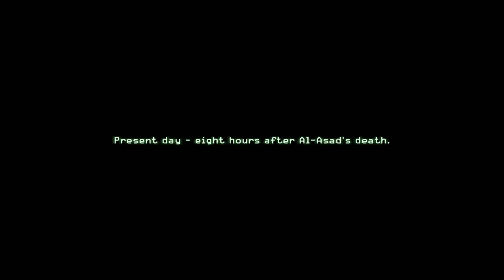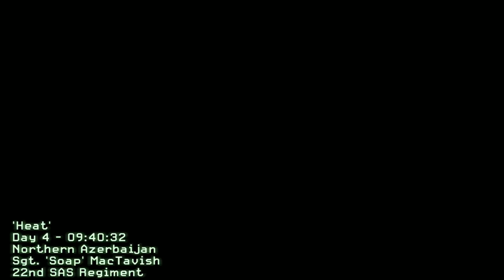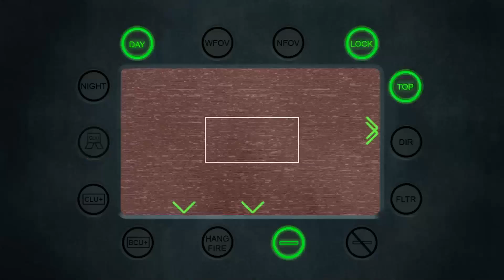Modern Warfare : Mission 14 - Heat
Call of Duty 4: Modern Warfare was released in 2007 and is a first-person shooter developed by Infinity Ward and published by Activision for Microsoft Windows, OS X, PlayStation 3, Xbox 360, and Wii.

A remaster will be coming out in late 2016 which is included in Infinite Warfare

WARNING!! - I wouldn't use my playthroughs as a guide as generally I'm usually shite and quite often getting lost or will have no clue of what I am meant to be doing, but if you just want to see some gameplay of games you may have played and loved, then sit back and enjoy.

For more gameplay or talk videos have a look though my playlists -